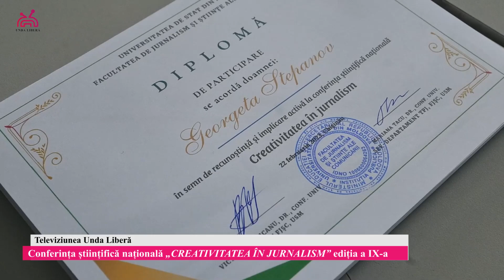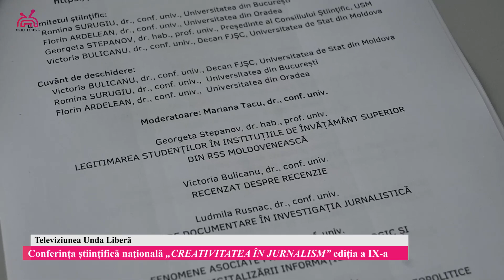Conferința Științifică Națională “Creativitatea în jurnalism”, ediția a IX-a